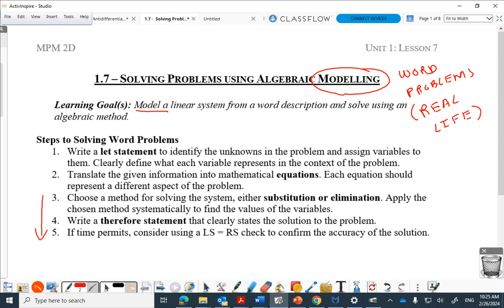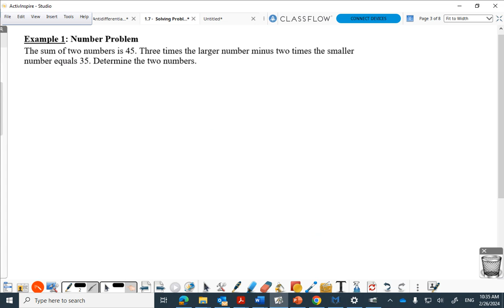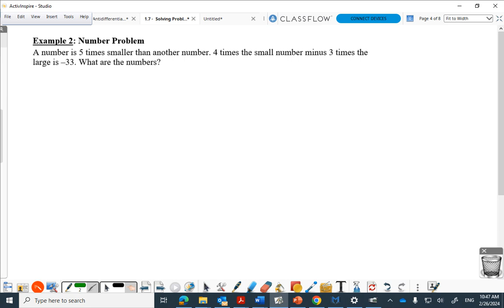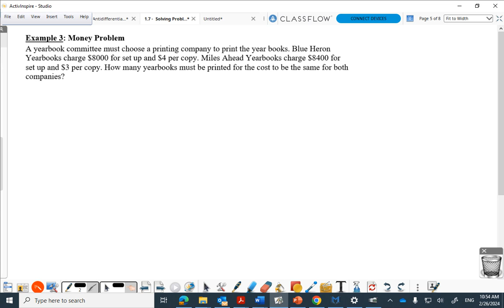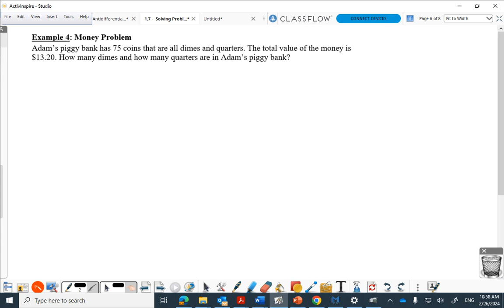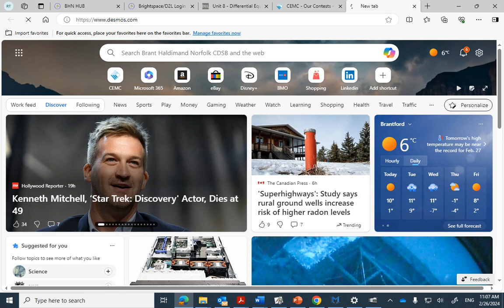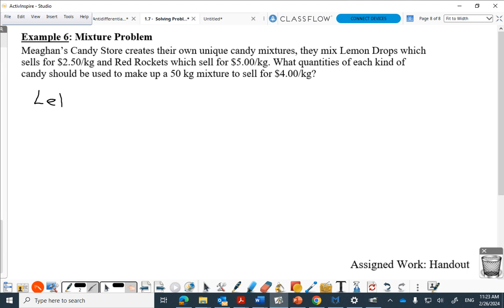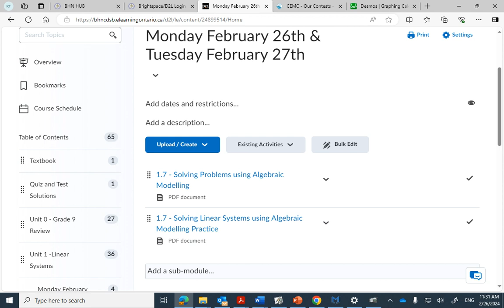Video Lesson - Solving Problems Using Algebraic Modelling